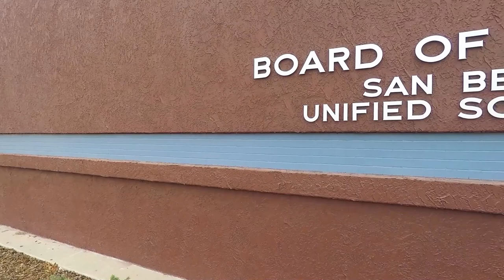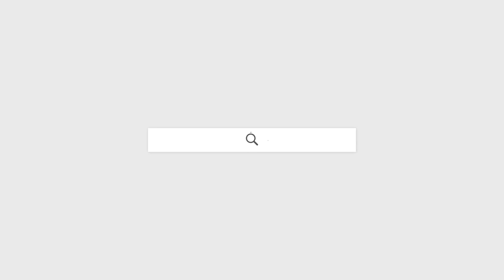Welcome to the San Bernardino City Unified School District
Located in the heart of the Inland Empire, the San Bernardino City Unified School District has made it it's mission to be the leading expert in human learning and to ensure all students, cradle to career develop the knowledge, skills and proficiencies required for college, career, civic, and economic success by inspiring and engaging them in a system distinguished by:
  - High expectations for students and staff performance,
  - Culturally proficient schools,
  - Learning experiences beyond traditional boundaries of where and when,
  - And safe, respectful, and welcoming environments.

Home to over 46,000 students and just over 8,000 employees, the San Bernardino City Unified School District prides itself as the leader of equity, access, and innovation. The District consists of 73 schools, including 2 alternative schools, 1 community day school, and 1 virtual academy with numerous prestigious awards and recognitions such as:
  - California Gold Ribbon Recognitions
  - California Distinguished School Recognitions
  - Educational Results Partnership Honor Roll Recognitions
  - College Board Gaston Caperton Award
  - Model Continuation High School Recognitions
  - PBiS Implementation Awards
  - And recently receiving it’s 11th and 12th Golden Bell Award-Winning Program from the California School Board Association

Now amid the Coronavirus pandemic, the District has welcomed a new Superintendent, Mr. Doc Ervin. Under his leadership, the San Bernardino City Unified School District successfully opened for in-person learning in August 2021 with many security measures in place in order to provide a safe and healthy learning environment for our students.

Message from our new Superintendent, Doc Ervin:
Hello SBCUSD! I am Doc Ervin, your new Superintendent and I am so excited to be a part of this team. Well before the Board or Education selected me for this important role, I have been impressed with this District.  I know that you care deeply about the children we serve, which is one of the many reasons I have been looking forward to working alongside you. Together, I know we will make every decision in the best interest of our students.

The San Bernardino City Unified School District understands that during these times, there are still many concerns around the Coronavirus, but we would like to assure you that the safety of our students and staff are our top priority.

The SBCUSD has also developed a comprehensive Roadmap to Reopening Guidebook that provides our parents and community with the most up-to-date COVID-19 guidance and safety information. to learn more.

If you want high quality instruction, award winning programs, robust health and wellness supports, championship athletic programs, dual language opportunities and more in safe facilities with caring staff… look no further.

Join the San Bernardino City Unified School District as we lead the way to bring normalcy back to the classroom for our students so they can have a brighter future.